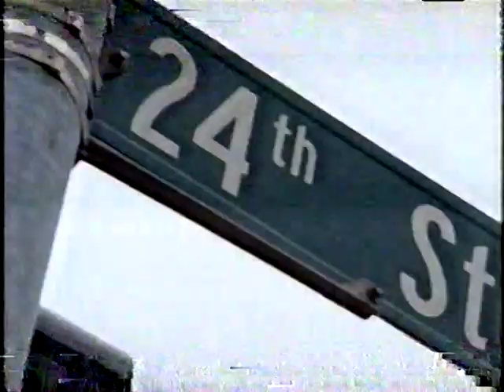WOWT-TV Commercial Promo 2000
This commercial promo for WOWT-TV aired during the 2000 Summer Olympic Games in Sydney, Australia.  John Knicely, Pat Persaud, Jim Flowers, and Dave Weber are the WOWT-TV anchors shown in the video.  The voiceover is Charlie Van Dyke, who is still the voiceover for WOWT today.